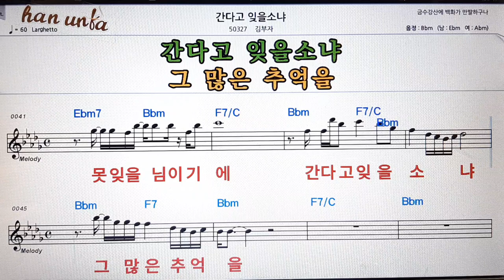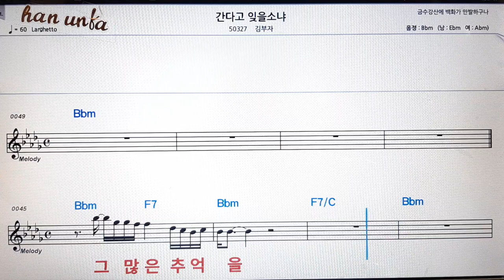간다고 잊을소냐/김부자👍노래 반주, 코드 악보,가라오케💋Karaoke*Sheet Music*Chord*MR